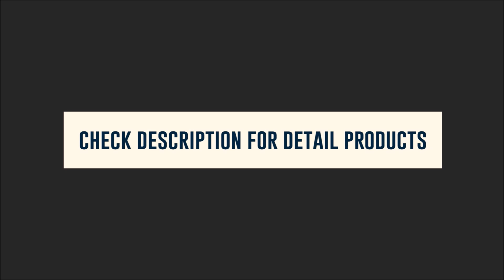Target Coupon Deals October 28 - November 3, 2018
For more detail list Target Couponing 10/28/18 - 11/3/2018 preview product and prices you can visit ...